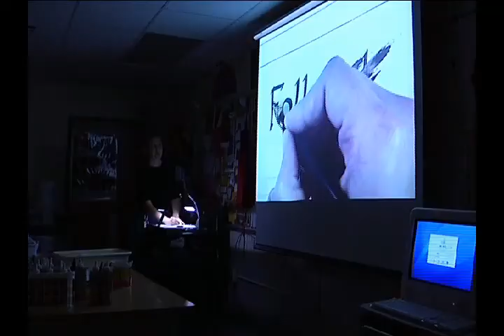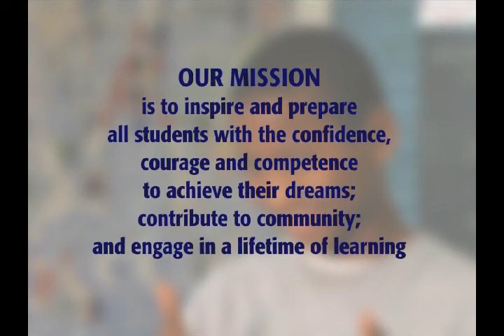Brooklyn Junior High Promo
Welcome to Brooklyn Junior High.